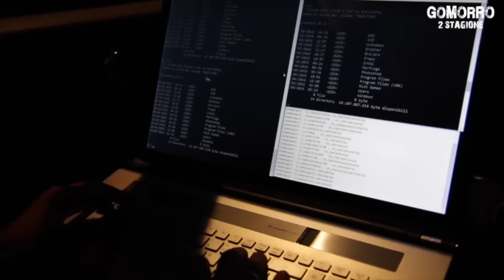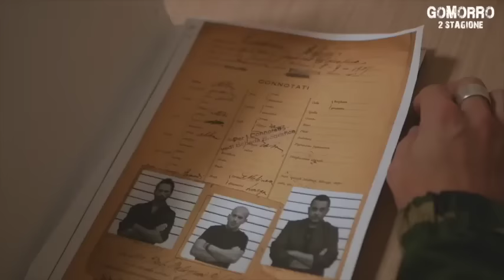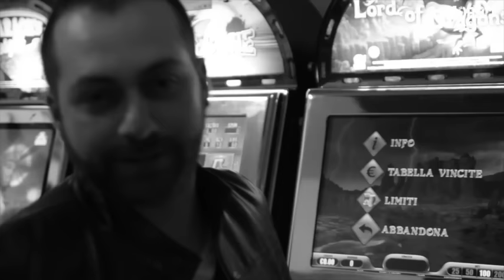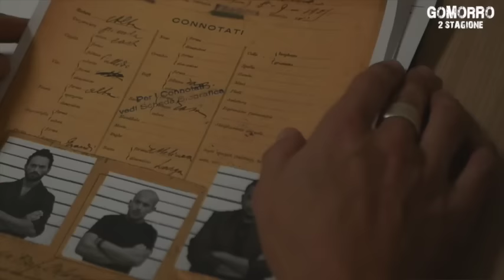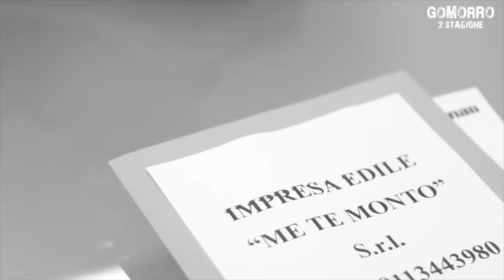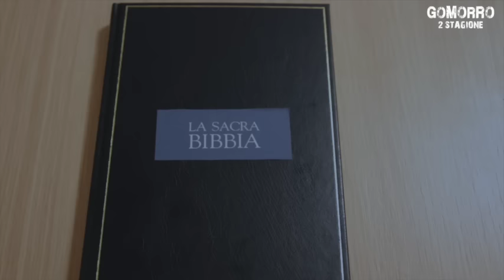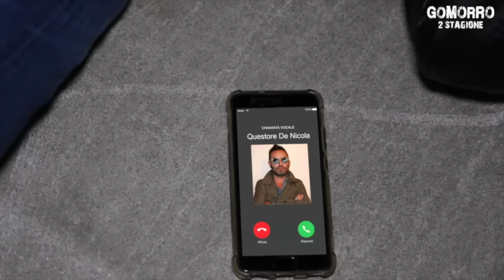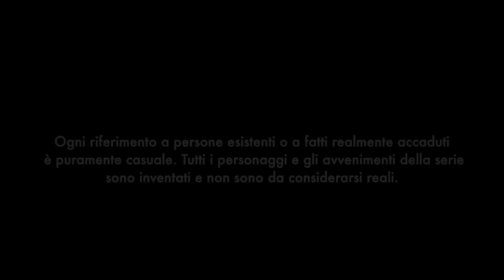IL FILM | GOMORRO - STAGIONE 2